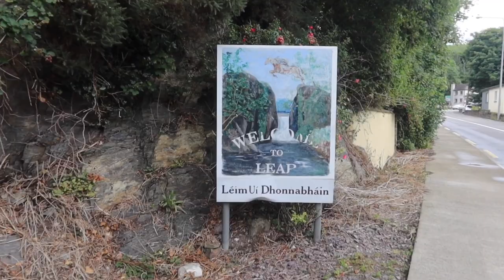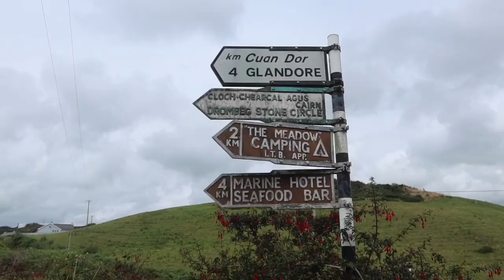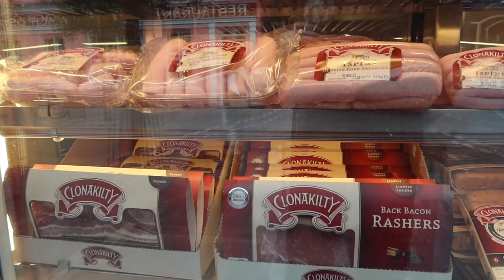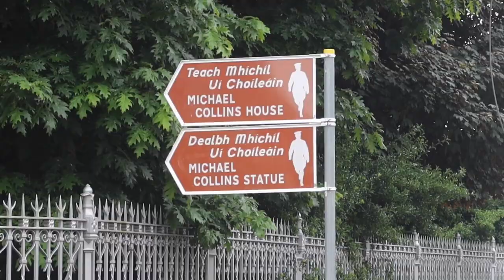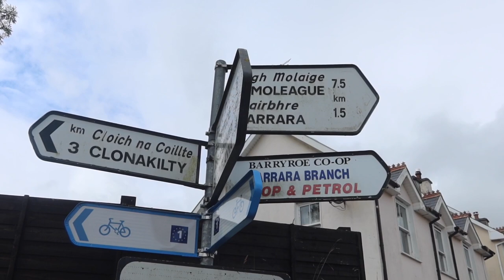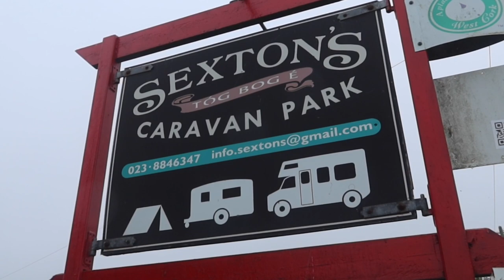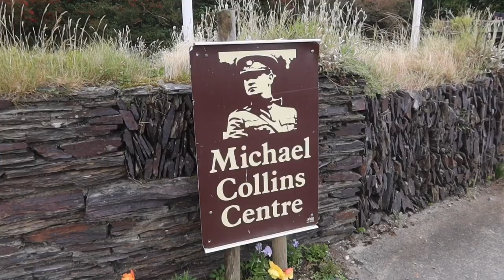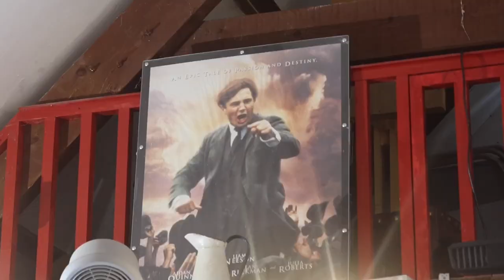Day 31 & 32 - Walking to the Home of Michael Collins in Cork, Ireland 🇮🇪